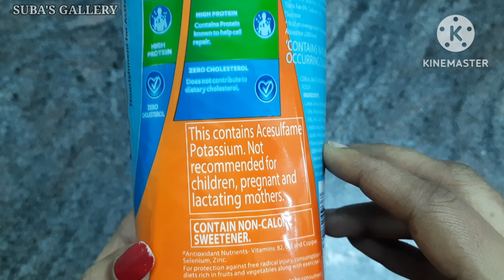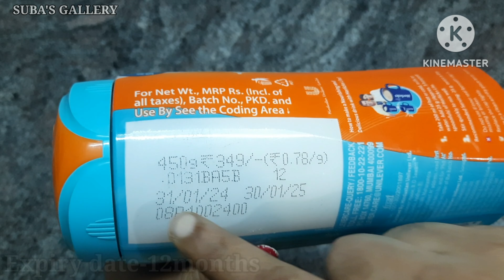Horlicks lite for diabetics|horlicks milk|Horlicks lite sugarfree|milkrecipe